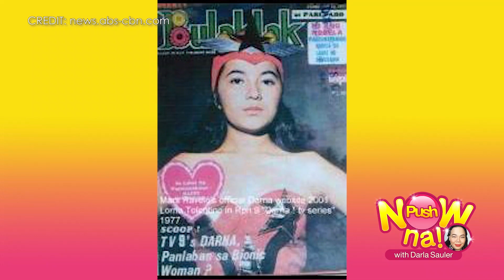Lorna Tolentino comments on Nadine Lustre's possibility to portray Darna | Push Now Na